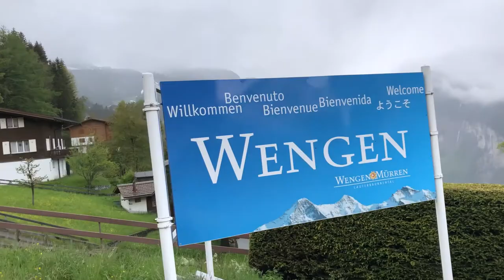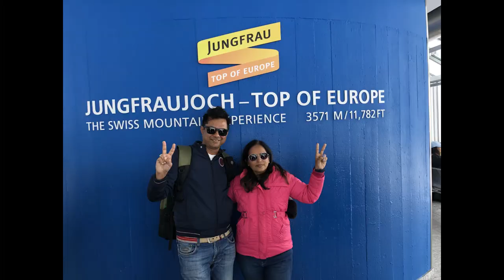Jungfraujoch Switzerland by road & Cogwheel train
incredible & mystical road journey to Jungfraujoch